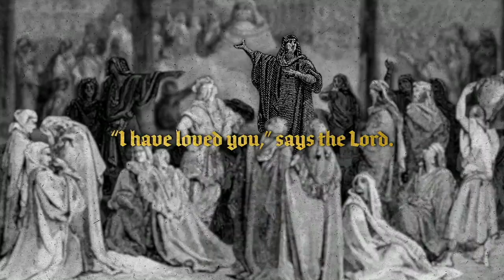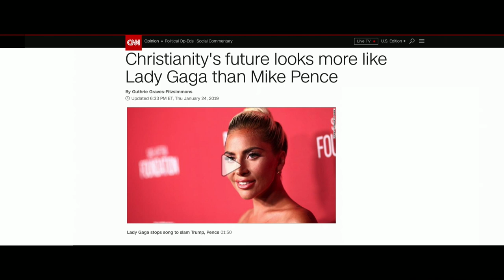First Love // Part 4 // Pastor Lee Cummings